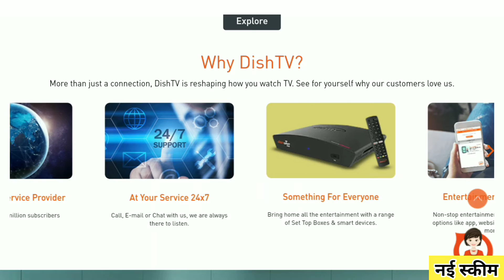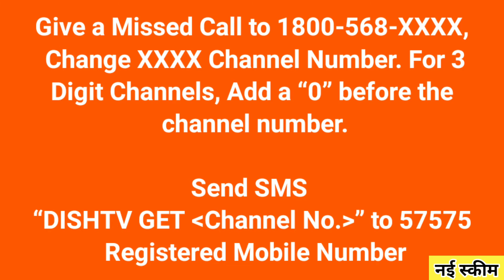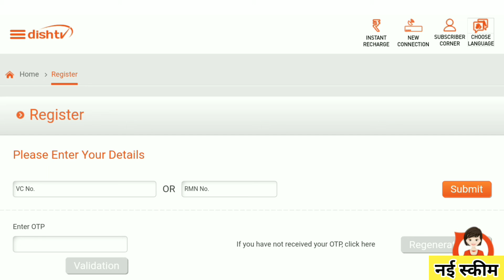Dish TV Channel Kaise Add Kare | Dish TV Me Channel Add or Delete Kaise Kare Online